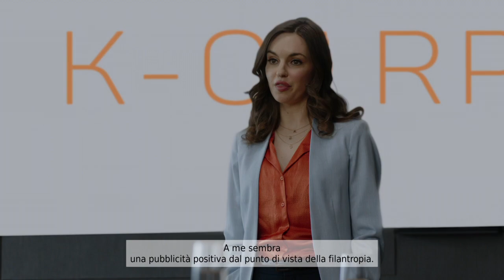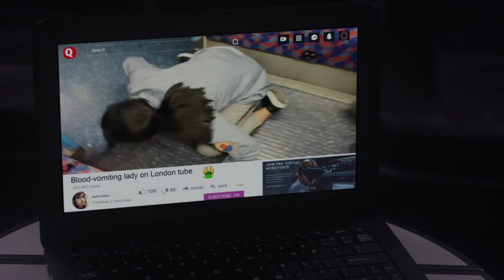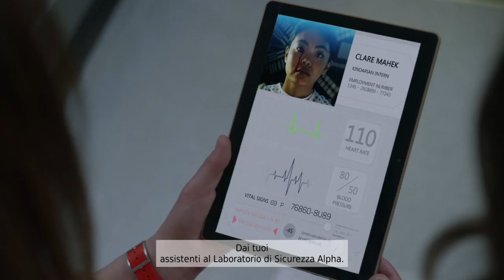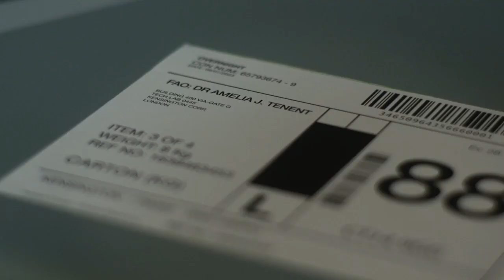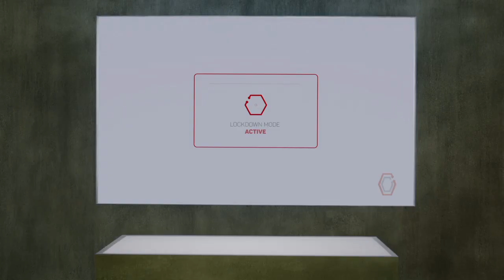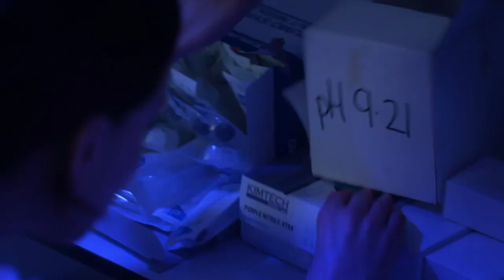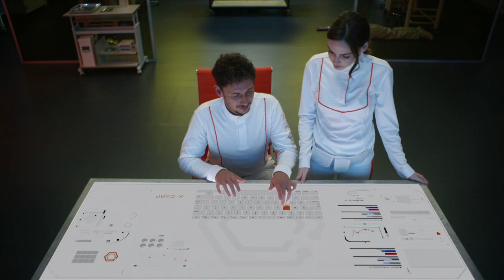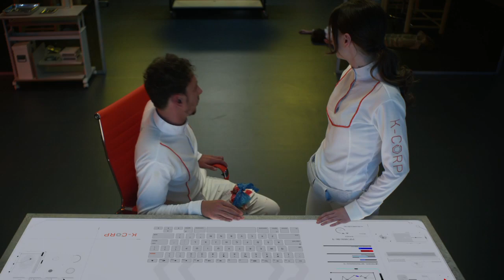Proviamo QUESTO FILM INTERATTIVO - The Complex Gameplay 1# italiano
AVETE MAI VISTO UN FILM INTERATTIVO  È COME FUNZIONA ?